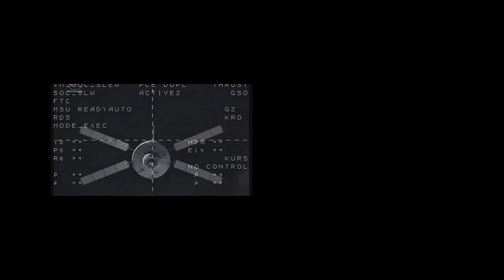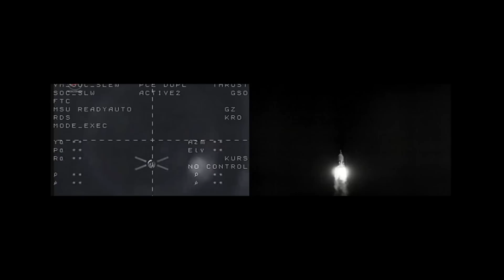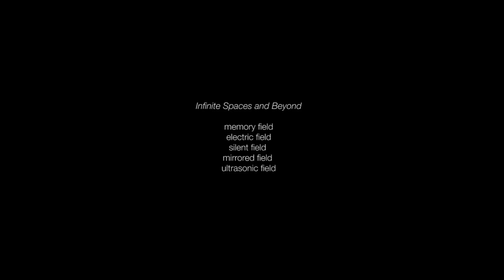Martijn Comes • Infinite Spaces and Beyond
• 14 February : CD | 01 March : Digital •

Video: Lucia Montero
Mastering: Taylor Deupree